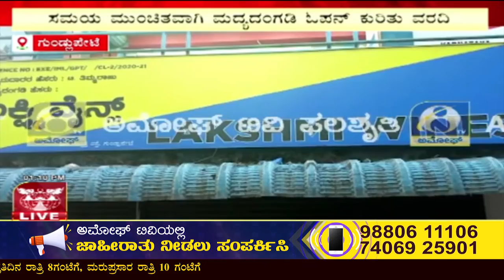ಗುಂಡ್ಲುಪೇಟೆಯಲ್ಲಿ ಮದ್ಯದಂಗಡಿ ಓಪನ್ ಕುರಿತಾಗಿ ವರದಿ ಬಿತ್ತರ ಹಿನ್ನಲೆ ದಂಡ| Amoggh TV